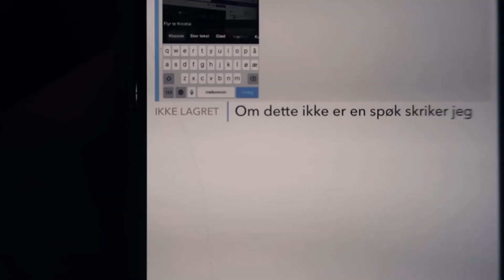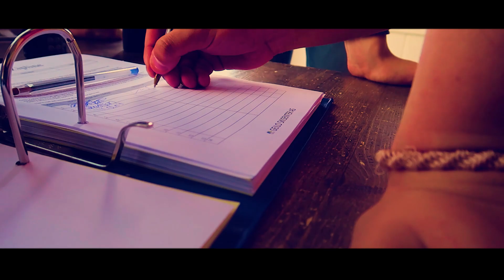Han trodde han skulle dø, når jeg pranka han... (1100 meter Zipline Gone Wrong Prank)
SOSIALE MEDIER! ▼▼

SNAPCHAT (Mons): monsemannen11
SNAPCHAT (Sebbe): sebbekm1
SNAPCHAT (Felles): MrNordicGutta

Medvirkende i denne videoen▼
1.
2.
3.
SANGER:
1.
2.
3.
Q&A:
Alder: 18 og 18
By: Geilo, Norge
Redigeringsprogram: Sony Vegas Pro 13
Thumbnails: Photoshop CC

Aldersgrense: A (Alle) ifølge medietilsynet